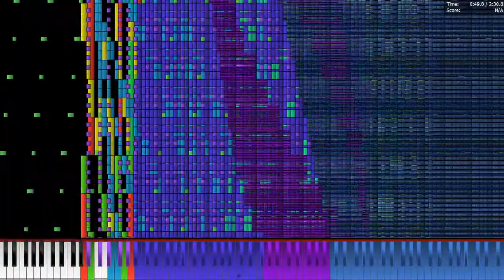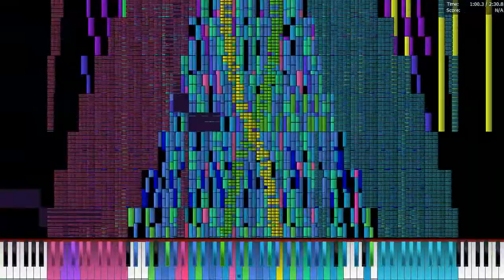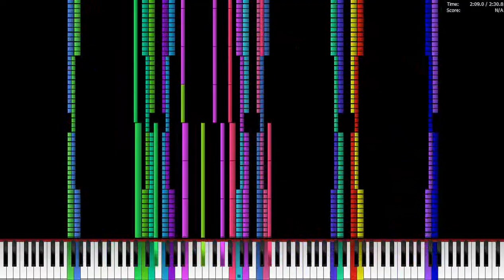[Black MIDI] Core 2 Duo E8400 VS Phantom Assemble 9 Million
Made by: Kummaki

Full Specification:
C2D E8400 @ 3.1Ghz
Nvidia GT210
3GB DDR2 Memory at 600Mhz